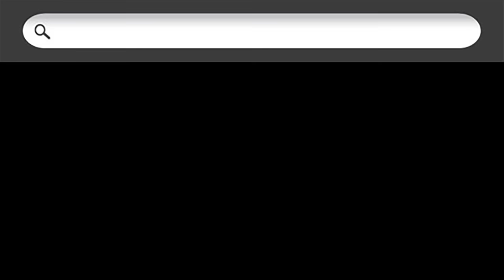Sweet Combo-2nd chance at my dream career & low tuition